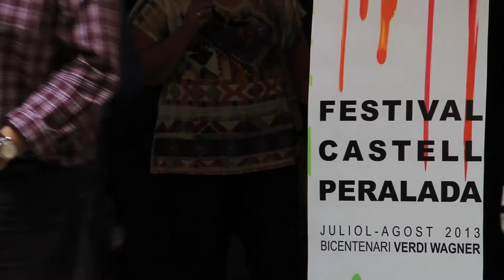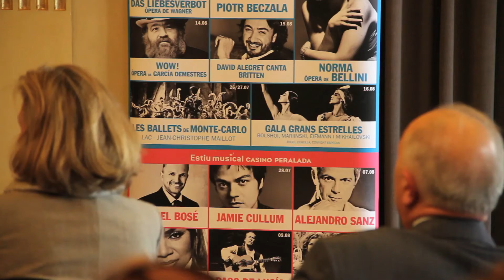Presentació del Festival a Girona